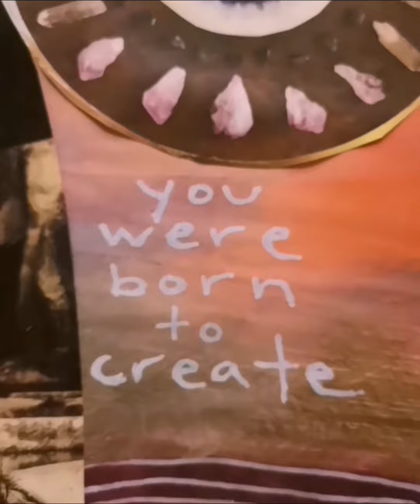REVIA ART by Rebekka Dehn - Dein virtuelles Atelier✨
RISE✨ist warm, herzlich unnd heilsam.

Ein nach Hause kommen in einen Kreis toller Frauen, die einen wertvollen Austausch und sich gegenseitig Halt zu geben wertschätzen.

RISE fühlt sich an wie eine schöne Reise zu Dir selbst✨

Hast Du Donnerstag Abend Zeit für Dich?

Bring Dich in Deine beste Stimmung... Gern mit frischen Blumen für Deinen Raum einem Lieblingsgetränk und Stifte oder Kreiden Deiner Wahl... Ich arbeite gern mit Ölkreiden z. B von Jaxon✨

Erlaube Dir gern einen sinnlichen Raumduft und Kerzenschein in Deinem Zuhause und dann komm um 20.00 Uhr dazu✨

Facebook Gruppe:
REVIA ART by Rebekka Dehn

Ich führe Dich jedesmal durch eine kraftvolle Meditation.. Ganz liebevoll gesprochen... Danach gestaltest Du Dein erlebtes. Gern mit ganz einfachen Formen und Farben... Es geht um Dein Erleben.. Es muss kein Kunstwerk entstehen✨

Es wurde schon mit Nagelack und Alupapier gestaltet... Lass Dich im Prozess inspirieren😊

Ich heiße Rebekka Dehn bin 40 Jahre alt und lebe und arbeite als freischaffende Künstlerin in München Haidhausen.

Ich bin Dipl.Sozialpädagogin und Kunsttherapeutin mit einschlägiger Berufserfahrung 😊 viel wichtiger jedoch ist meine starke intuition und meine Leidenschaft dafür einen heilsamen Raum zu halten. Sodass Du ganz bei Dir ankommen kannst😊✨🙌

Komm dazu ich freu mich immer sehr über neue Gesichter...

Und ich freue mich schon darauf Dich RISEen zu sehen🙌

Deine Rebekka